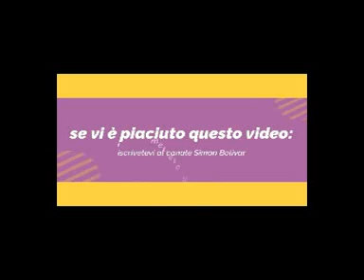323- Speciale referendum 12 giugno i quesiti referendari spiegati bene per un voto consapevole.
In questo video il dott. Fulvio Rosco, Presidente del TAR di Trento e Magistrato amministrativo spiega, con parole semplici ed in forma neutrale, l'importanza di andare a votare i referendum del 12 giugno.
Ringraziamo il dott Fulvio Rosco per la disponibilità ad illustrare i quesiti referendari, in modo che il cittadino possa effettuare una scelta di voto in piena autonomia e consapevole.
La registrazione del programma è stata fatto presso gli studi di Radio D. Station presente sulle piattaforme:
  Telegram - Blog :Ascolto & Parola-dell'associazione Alister e della Federazione Ufologica Italiana
l'adesione è gratuita, lo stesso per chi volesse contattare l'associazione Alister
oppure sulla piattaforma Telegram-Whattsap al numero: